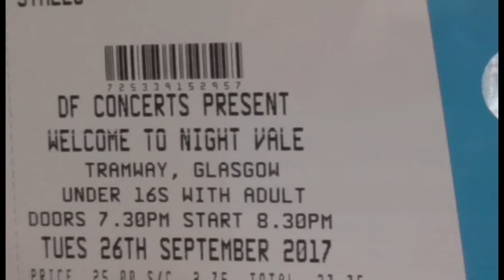VEDA 2017 Day 29 - Still Squeeing